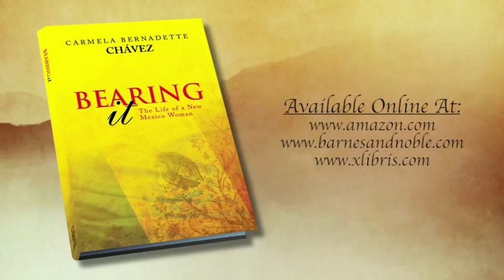Bearing It by Carmela Bernadette Chávez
Bearing It by Xlibris Author Carmela Bernadette Chávez